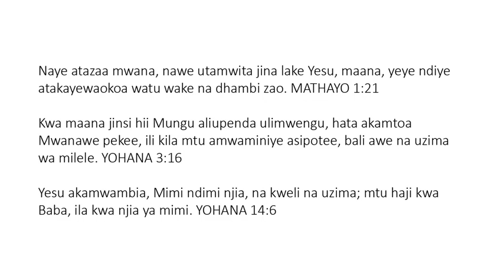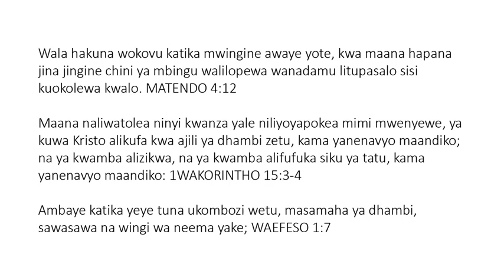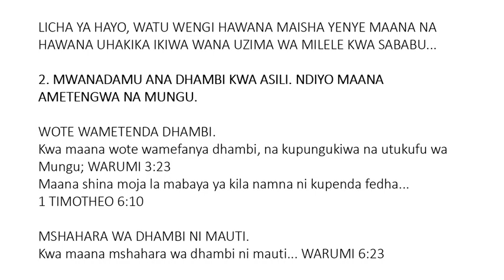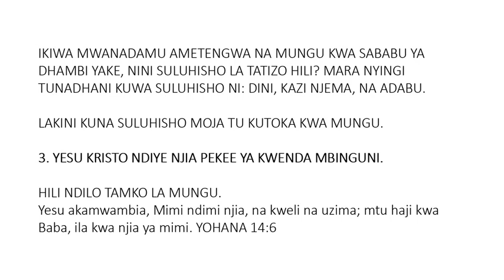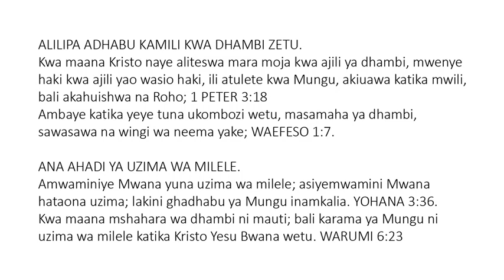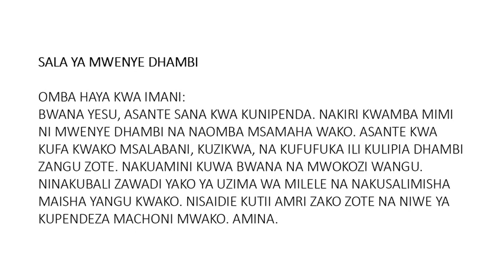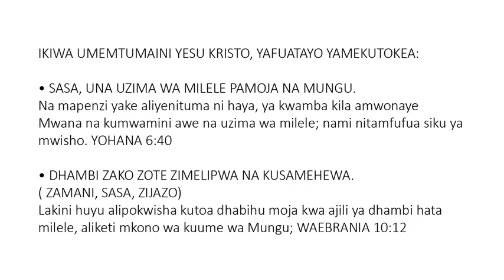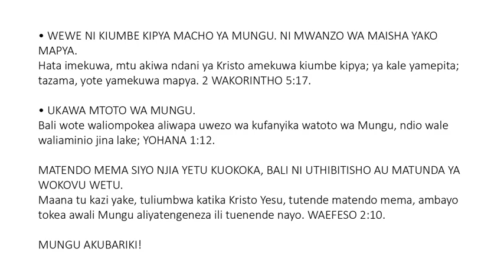Swahili (Kiswahili) - Soul Winning Gospel Presentation - Only JESUS CHRIST Saves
Wala hakuna wokovu katika mwingine awaye yote, kwa maana hapana jina jingine chini ya mbingu walilopewa wanadamu litupasalo sisi kuokolewa kwalo. MATENDO 4:12